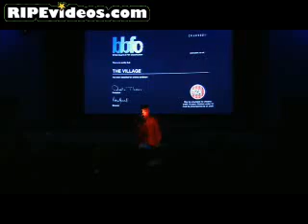Annoying Devil Strikes Again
The Funniest Craziest and Mast Insane Videos On The Net